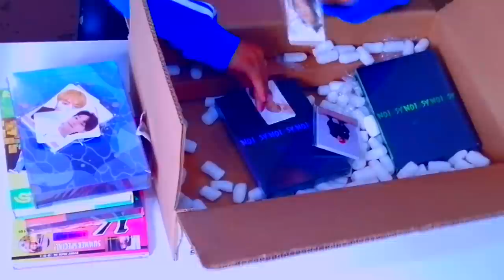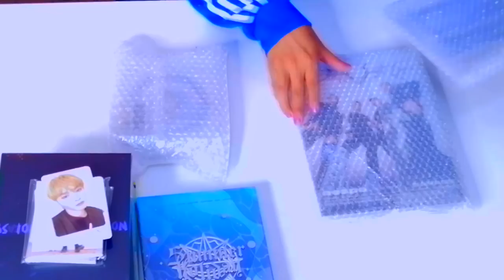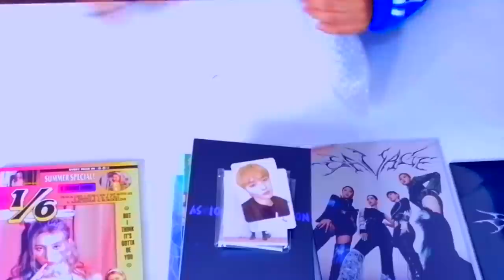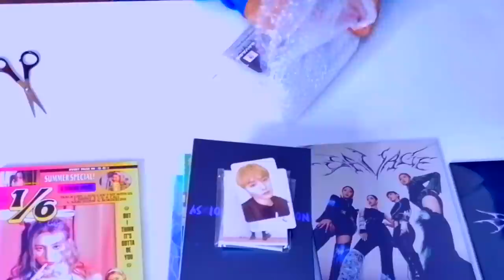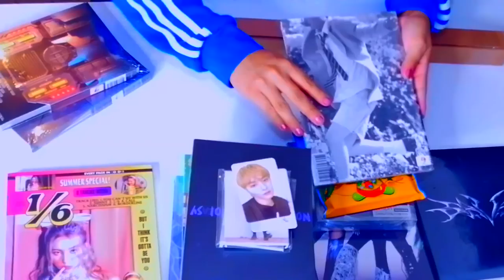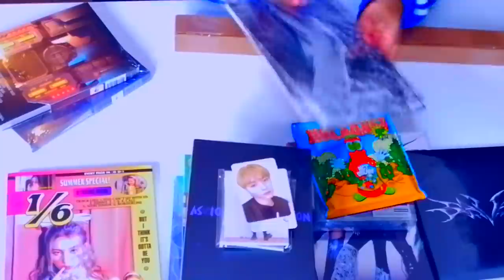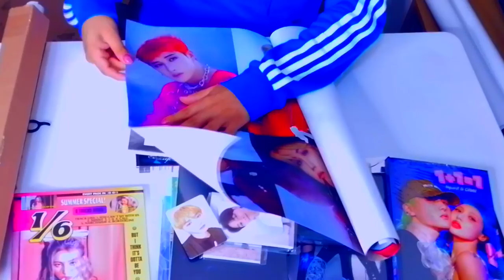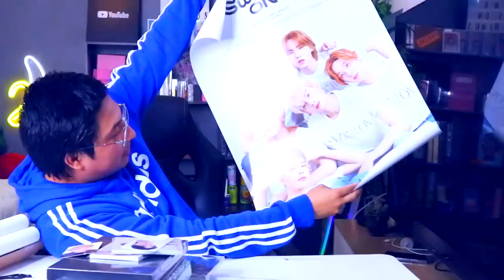COMPRE 20 ALBUMES DE KPOP Y GASTE TODO ESTO | STRAY KIDS, ASTRO, SUNMI, AESPA, HYUNA Y MAS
Me llego una caja con 20 álbumes de Kpop, entre ellos están los de STRAY KIDS, AESPA, ASATRO, DREAM CATCHER, SUNMI, HYUNE Y OTROS MAS, espero que te guste este video y lo compartas.